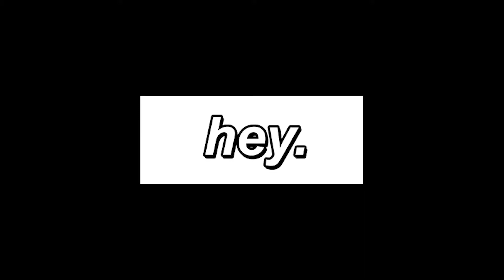Top 5 Tips Against COVID-19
Welcome to David's Show.
In today's video we go over essential tips in how to NEVER get COVID-19.